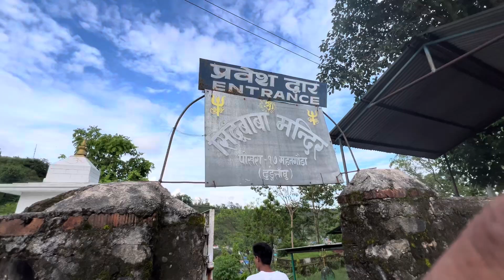Pokhara Bungy nepal aaja ghumgham /pokhara